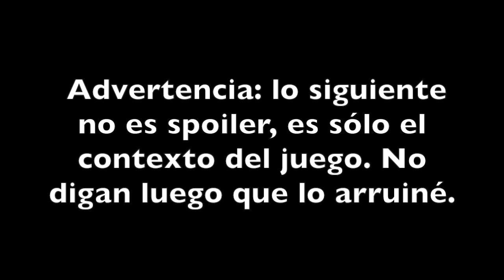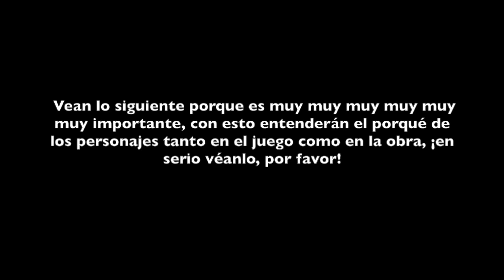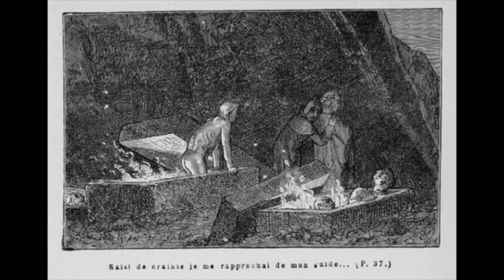Dante's Inferno: Mitología, literatura e historia dentro del videojuego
¡Hola! Después de mucho tiempo vuelvo a subir un video editado. En fin, aproveché que me di una buena divertida con Dante's Inferno y decidí  hablar un poco sobre historia y literatura, no lo dije todo porque sino el video quedaría larguísimo, quizá en algún momento haga una segunda parte, pero no ahora. En este momento estoy trabajando con lecturas sobre la Revolución Mexicana y la Guerra de las dos Rosas, a través de los dramas históricos de Shakespeare y "Canción de Hielo y Fuego", es lo que se viene.

¡Ah! también les comparto un cuento que me publicaron hace unas semanas, es el primero de espero muchos